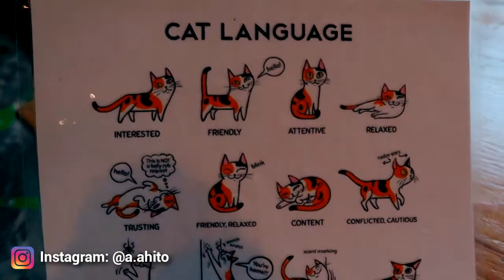CAT CAFE IN SEATTLE !! MEOWTROPOLITAN | AMERICA - VLOG 29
Ahito Seng